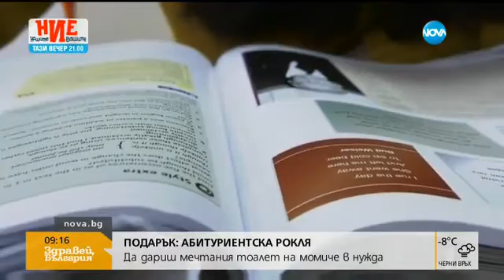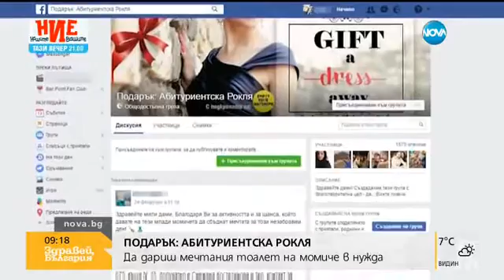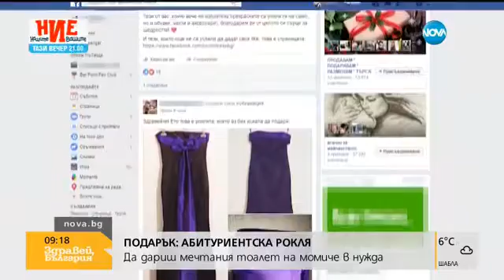Да дариш тоалет за бала на момиче в нужда - Здравей, България (16.03.2017г.)